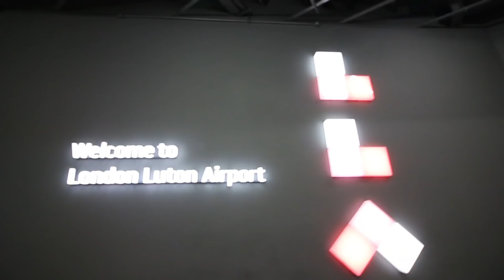WHAT CAN $100 BUY YOU IN AMSTERDAM... THIS IS WHAT HAPPENED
Flying to Amsterdam to spend $100 in the most colorful way possible!